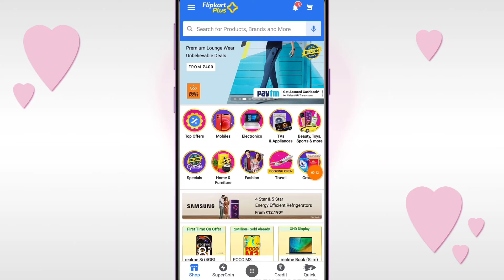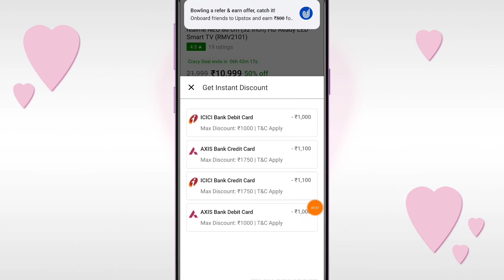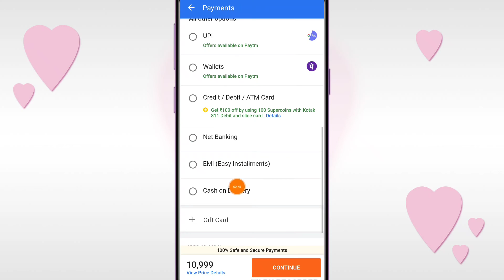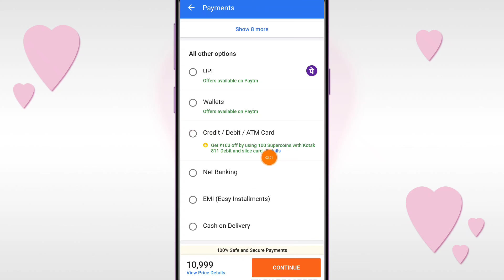Realme Smart TV Neo ( 32 ) inch Flipkart se booking Kare Maximum Discount 1750 Milega 🔥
Namaskar dosto aaj ki is video me bataunga ki Realme Smart TV Neo ( 32 ) inch Flipkart se booking Kare Maximum Discount 1750 Milega   Axis Bank & ICICI Bank Credit card & Debit card 10 % Discount milega
realme smart tv neo 32 inch realme smart tv neo  32 inch price realme smart tv neo 32 inch realme smart tv neo 32 inch